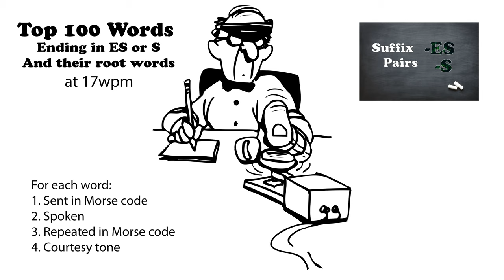Top 100 Words Ending in ES or S and their Root Words 17wpm